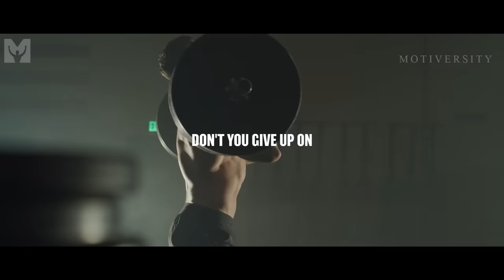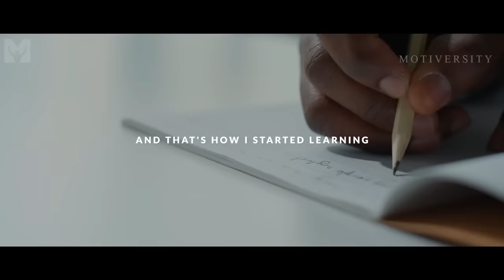GET UP AND GET SH*T DONE - Best Motivational Video Speeches Compilation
GET UP AND GET IT DONE! Best Motivational Speech Compilation featuring new motivational videos by Motiversity and some of the best inspirational speeches ever from Eric Thomas, David Goggins, Marcus A Taylor, Coach Pain, Tony Robbins and many more.

►Music